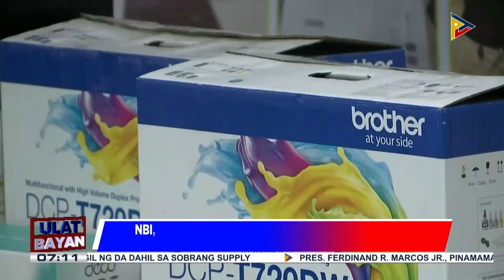NBI, nakatanggap ng donasyon mula sa German Embassy upang labanan ang online sexual exploitation